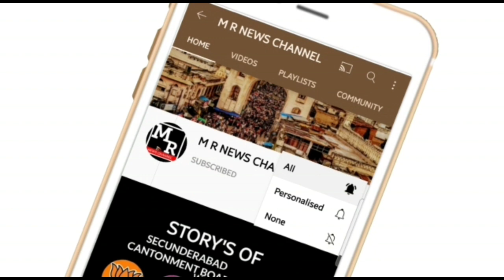DANDOO MARAMMA BONALU JATARA | CHAI PE CHARCHA